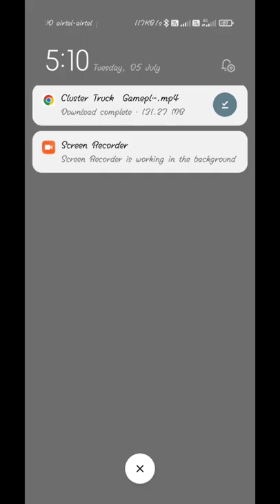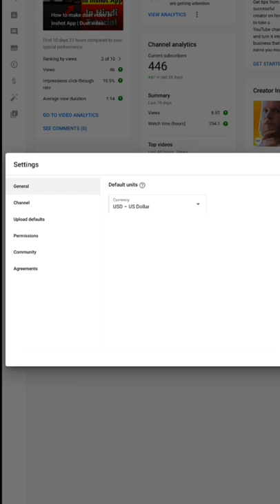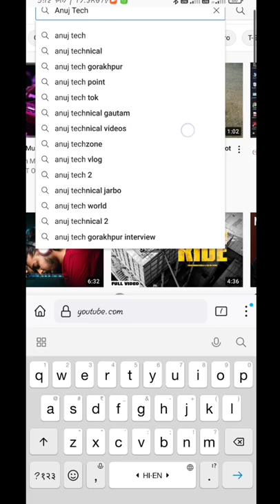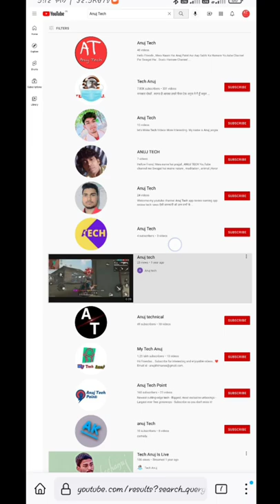YouTube Channel Ko Search me kaise Laye | How to rank YouTube Channel on Top